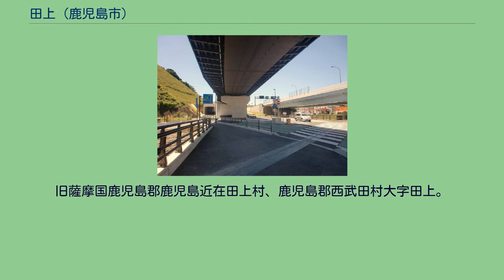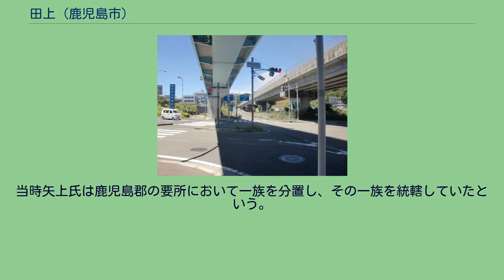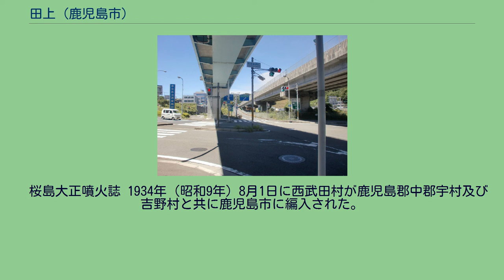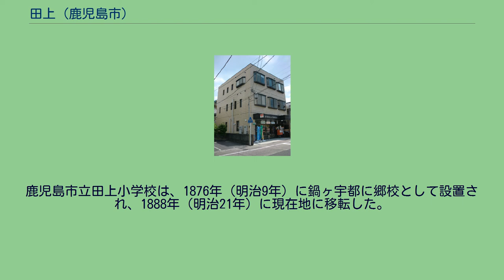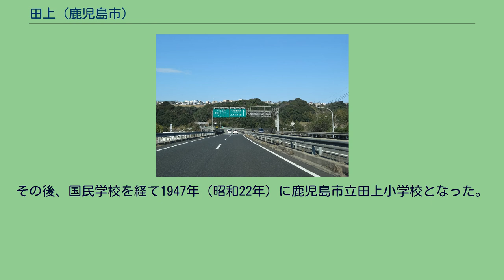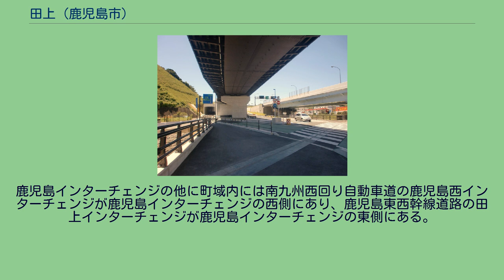田上 (鹿児島市)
日本 」 鹿児島県 」 鹿児島市 」 田上 田上（たがみ）は、鹿児島県鹿児島市の町丁。
旧薩摩国鹿児島郡鹿児島近在田上村、鹿児島郡西武田村大字田上。
郵便番号は田上一丁目から田上八丁目までは890-0034、田上町は890-0035。
田上一丁目から田上八丁目及び田上町があり、田上一丁目から田上八丁目までにおいて住居表示を実施している。
1889年（明治22年）の町村制施行から1934年（昭和9年）に鹿児島市に編入されるまで存在していた自治体である西武田村の村役場所在地であった。
1988年（昭和63年）には九州自動車道など4本の自動車専用道路が交わる鹿児島インターチェンジが設置され、交通の要衝となっている。
鹿児島市西部、田上川の中流域及び脇田川の上流域に位置している。
町域の北方に武岡、小野町、西別府町、南方に宇宿、向陽、桜ケ丘、唐湊、西方に山田町、星ヶ峯、西陵、西別府町、東方に武、上荒田町、田上台、紫原、広木が接している。
かつては田上一帯は田園地帯であったが、現在は住宅地となっている。
町域の東部を中心として鹿児島湾に向けた扇状地となっており、南東方向に新川（田上川）が流れ、甲突川に向けて田上川を中心とした「田上デルタ」が形成されている。
また、町域の南部を脇田川が流れる。
「かごしま市史こばなし」によれば、現在の武と田上付近は稲田が多く、地形からみて「稲田の上」であることから起こった地名であるとされる。
田上という地名は鎌倉時代より見え、薩摩国鹿児島郡のうちであった。
戦国時代には田上名とも呼ばれていた。
文保元年（1317年）の薩摩国御家人交名注文によれば鹿児島の御家人として「田上領主」という記述が見える。
この田上領主は鹿児島郡の郡司の矢上一族の庶子一族であったとされる。
当時矢上氏は鹿児島郡の要所において一族を分置し、その一族を統轄していたという。
正平7年（1353年）には島津貞久によって代官職の伊地知彦七に対して田上の半分が与えられている。
文和3年（1354年）には鎮西管領一色範氏によって島津貞久に対し田上の所領が与えられた。
天正年間には武村と共に開発がすすめられた。
江戸時代には薩摩国鹿児島郡鹿児島近在のうちであった。
鹿児島近在のうちでは「近名」に属していた。
村高は「天保郷帳」では1,252石余、「郡村高辻帳」では1,252石余、「三州御治世要覧」では1,263石余、「旧高旧領取調帳」では1,054石余であった。
田上村には庄屋が配置されており、名主が4名、名頭が41名となっていた。
安政4年（1857年）には、島津斉彬によって薩摩藩における最初の機械紡績工場として田上水車館が置かれ、慶応3年（1867年）まで操業された。
明治時代になり、明治3年（1870年）に調査が実施され、その結果田上村の生産力が低かったことから西別府村の小牧が田上村に編入されたが、西別府村は田上村以上に貧村であったことから再び小牧は西別府村に編入され、その代わりに宇宿村の広木が田上村に編入された。
また、広木の編入について、谷山郷に属していた宇宿村では薩摩藩において禁制となっていた一向宗の取り締まりが谷山郷士によって厳しく行われており、そのことから鹿児島近在への編入を願い出たという伝承がある。
明治時代初期の「鹿児島県地誌」によれば、田上村は士族に比べ平民が多く、平民のうち農民が多くを占めており、農村であった。
村域内には戸長役場が設置されていた。
1876年（明治9年）には郷校が設置された。
この郷校は田上尋常高等小学校、田上国民学校を経て、鹿児島市立田上小学校となる。
1889年（明治22年）には町村制施行に伴い鹿児島近在のうちの田上村及び武村、西別府村の区域より鹿児島郡西武田村が成立した。
それに伴ってそれまでの田上村は西武田村の大字「田上」となった。
蛭田には西武田村役場が置かれた。
1914年（大正3年）1月12日に鹿児島湾を震源として発生した桜島地震の影響により字域内の天神ヶ瀬戸に...